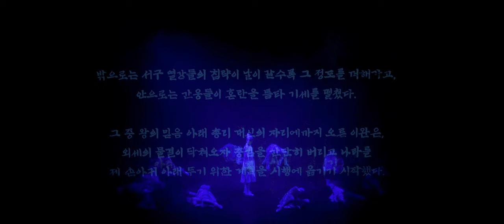뮤지컬 곤투모로우 [공연클립 1] 그 이름 누굴까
𝖒𝖚𝖘𝖎𝖈𝖆𝖑 곤투모로우 🕯

어둠 속에 빛날 그 이름
새 세상이 열리리
그 이름 누굴까

𝕘𝕠𝕟𝕖 𝕥𝕠𝕞𝕠𝕣𝕣𝕠𝕨

🎫 예매: 인터파크
📌바로가기

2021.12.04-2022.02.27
홍익대대학로아트센터 대극장